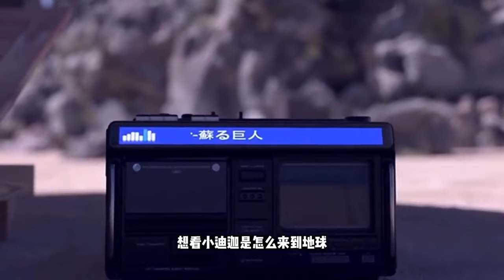小赛罗在执行任务途中，被可恶的黑暗扎基偷袭，关键时刻赛罗变化最强形态及时赶到！【虫子说动漫】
你相信光吗？
我相信！
热爱奥特曼！
一起学习各种动漫视频🥇
宠粉第一位🥇